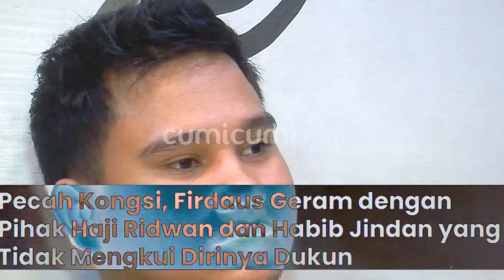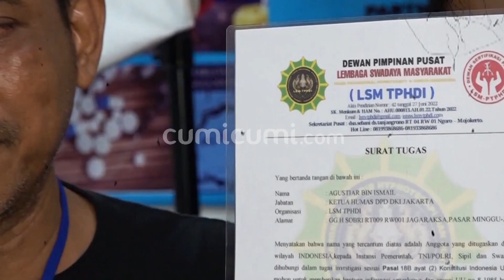Resmi Mundur dari Konflik Dukun Versus Pesulap Merah, Kontroversi Habib Jindan Berlanjut Jadi Rapper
Keputusan habib jindan mundur dari dunia perdukunan dan memilih terjun ke dunia entertain nyatanya turut membuat geger para persatuan dukun seindonesia. setelah heboh koar-koar sebagai salah satu musuh dari pesulap merah hingga menjadikannya viral, kini habib jindan yang sempat ngaku sebagai dukun itu akhirnya memilih untuk beralih profesi sebagai seorang rapper. keputusan jindan untuk melepas dari circle perseteruan persatuan dukun seindonesia dengan marcel radhival membuat pihak persatuan dukun seindonesia merasa geram. hal serupa juga dilontarkan oleh haji ridwan selaku guru  dari jindan yang dengan terang terangan mengeluarkan jindan karena sikapnya telah melanggar kode etik. akankah muncul perseteruan baru antara jindan dengan para dukun dukun indonesia? ataukah ini hanya ajang dompleng popularitas semata? dan seperti apa pula bantahan tegas dari ketua  umum rabithah alawiyah habib ahmad bin muhammad  bin ahmad bin abdullah al athos atas pengakuan jindan yang mengaku sudah disahkan nasabnya sebagai seorang habaib dan telah memegang buku resmi yang dikeluarkan rabithah alawiyah? dan bagaimana apa pula pembelaan jindan kali ini?